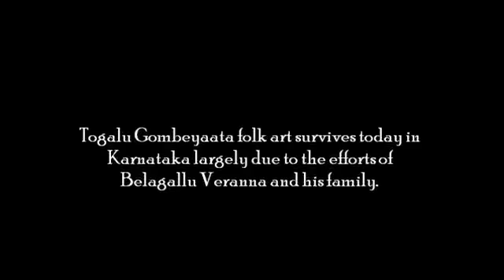Togalu Gombeyaata by Belagallu Veranna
Traditional shadow theatre from Karnataka in south-west India. Togalu signifies “leather” and gombeyata “figure, doll, dance and performance”. Belagallu Veeranna, the Sangeet Natak Academy awardee and troupe performs Seetapaharana episode from Ramayana in Kannada.